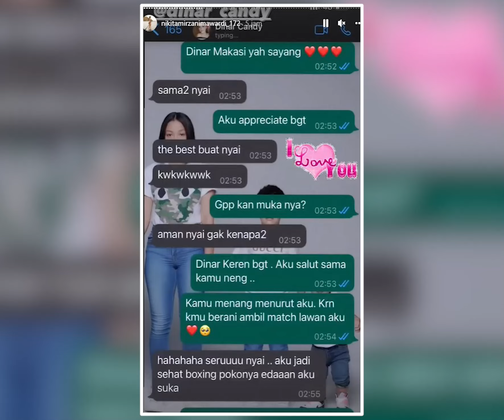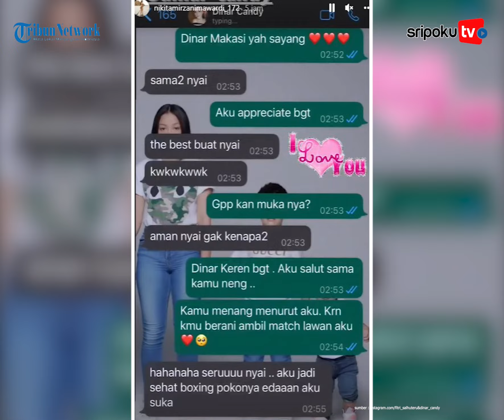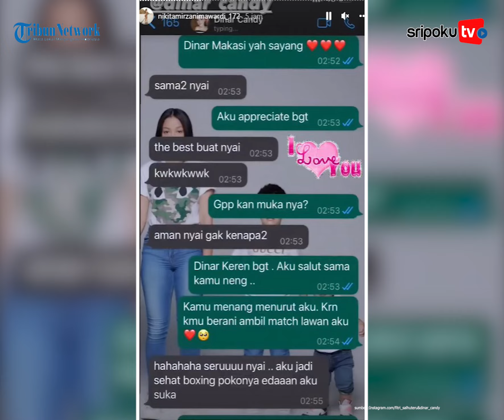Nikita Mirzani Khawatir, Pukul Habis Habisan Wajah Dinar Candy Dan Menang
Hasil duel tinju Nikita Mirzani versus Dinar Candy dimenangkan nyai.

Berlangsung dalam tiga ronde babak, Nikita Mirzani berhasil menumpaskan perlawanan Dinar Candy.

Acara tersebut digelar di Holywings Gatsu Club V, Jakarta Selatan, Minggu (12/6/2022) malam.

Menurut perhitungan tiga juri, Nikita Mirzani dianggap menang tipis dari Dinar Candy.

Lihat informasi terkini bersama kami, di:

Palembang.tribunnews.com

Sumber Video: Instagram.com/fitri_salhuteru&dinar_candy
Editor Video: Cindy Ananda S